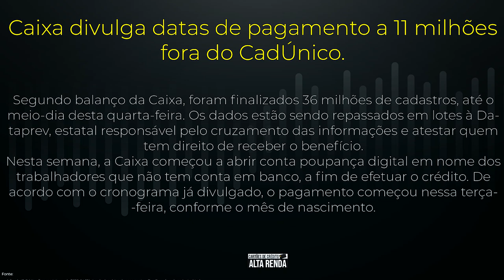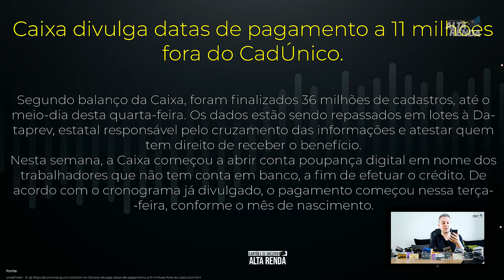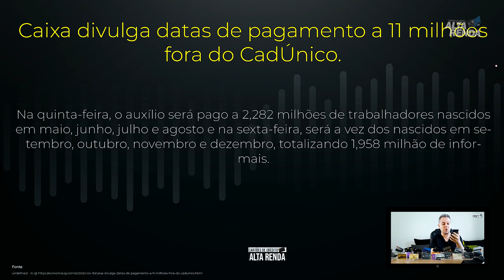💳Caixa vai liberar hoje 16 quinta e sexta 17/04, "11 milhões" Auxílio Emergencial, fora do CadÚnico.